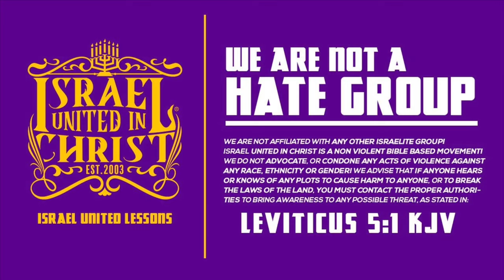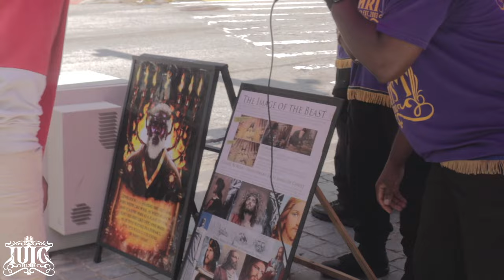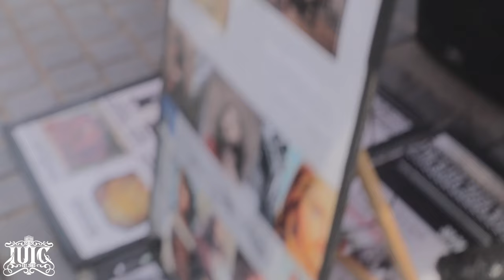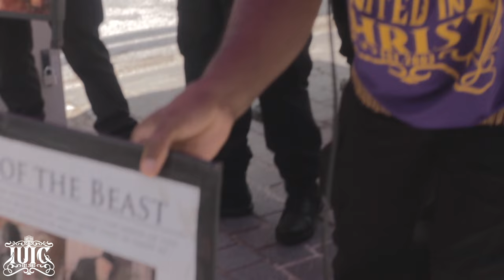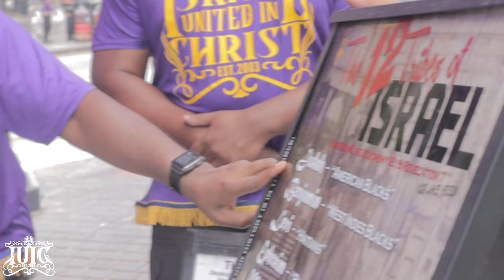The Part Of The Bible Pastor Skipped